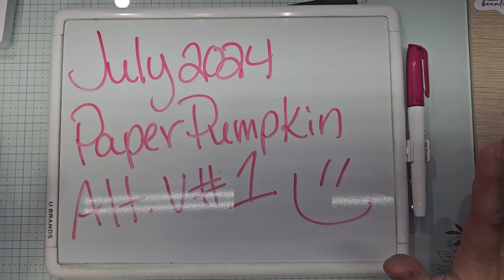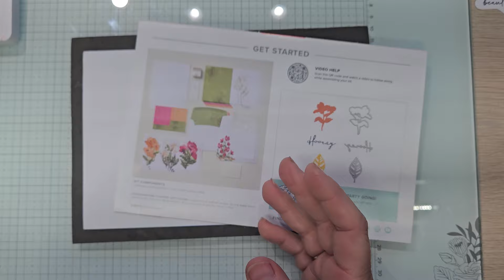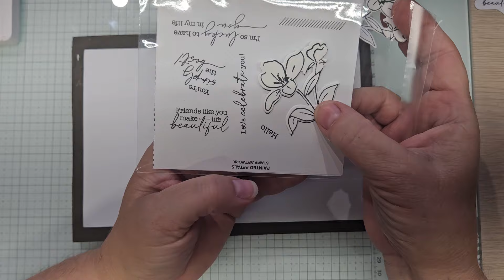July 2024 Paper Pumpkin Alternative Video #1 Painted Petals from Stampin'Up!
cb 5 1/2×8 1/2(41/4)
1/2 envelope from kit cut to 4×4 1/4
2" circle punch
1 3/4" circle punch
stripped ribbon